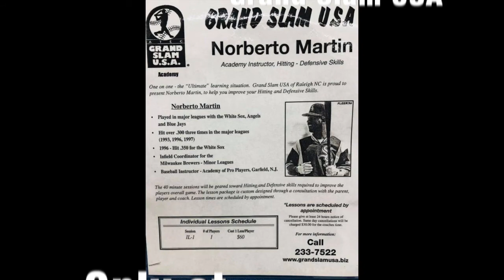One on One with Norberto Martin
Come get your lessons with Norberto Martin and work on your hitting/defensive skills!